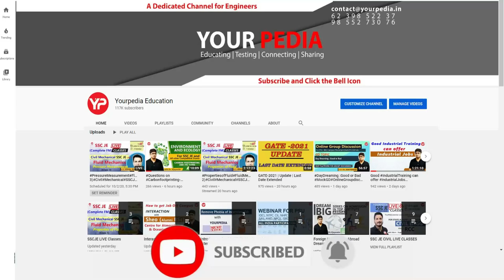HR Mock Interview for IOCL, Engineer/Officer | Chemical Engg. |Start Interview & GD|GT Preparation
HR Mock Interview for IOCL Engineer/Officer Interview | IOCL | Chemical Engineering | IOCL Interview & GD|GT Guidance & Preparation with YourPedia

-Interested candidate to prepare for IOCL GD | GT & interviews, fill the Google form: